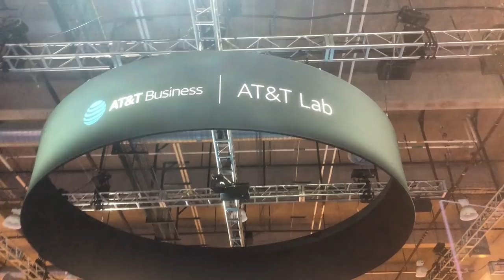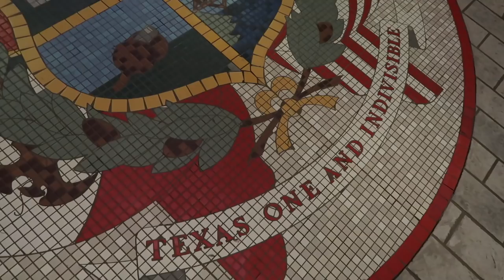MARK IS THE KING OF THE IRON THRONE :: A&T BUSINESS SUMMIT DAY 2 :: ATTBIZSUMMIT :: VLOG 140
I know this vlog wasn't crazy exciting BUT we spent most of our day in talks/sessions so I couldn't vlog much but -- still vlogged nonetheless.